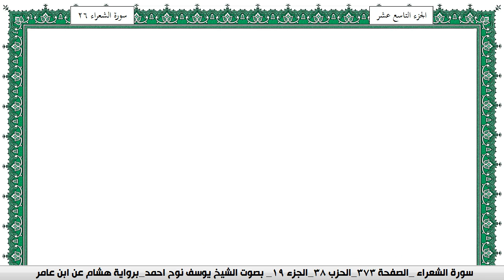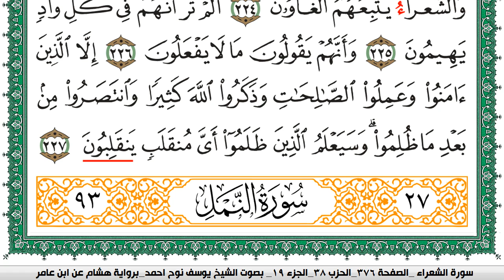سورة الشعراء مكتوبة يوسف نوح احمد برواية هشام عن ابن عامر